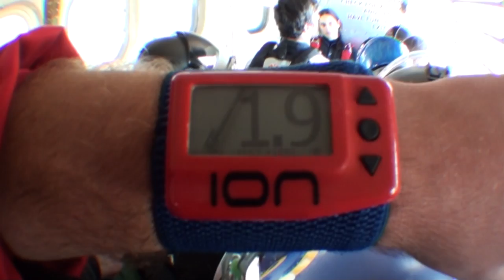Taylor Skydives at Skydive DeLand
Taylor - Skydiving Video at Skydive Deland. Video by Jens Esselstrom.